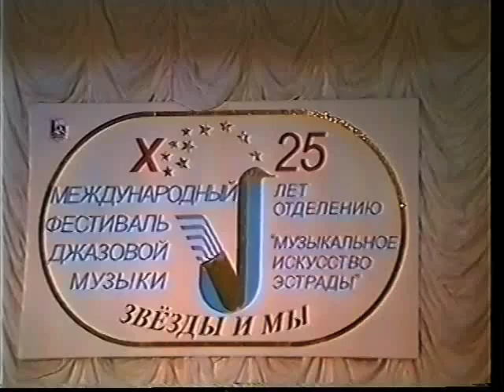Dan Johansson & Krister Andersson Live in Russia Mars 2000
Dan Johansson Trumpet/Flugelhorn, Krister Andersson Tenorsax, Ion Baciu Piano, Harri Ihanus Guitar, Sebastian Vogler Drums, Peter Janson Bass. Live in Petrozavodsk, Russia Mars 2000.